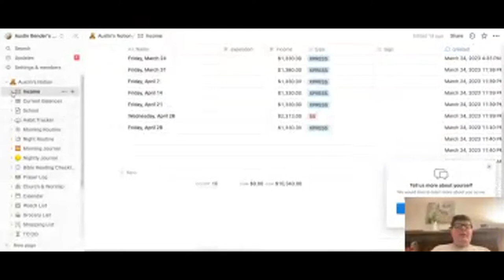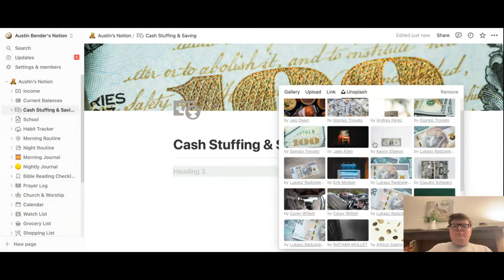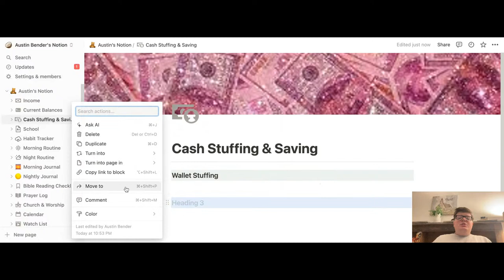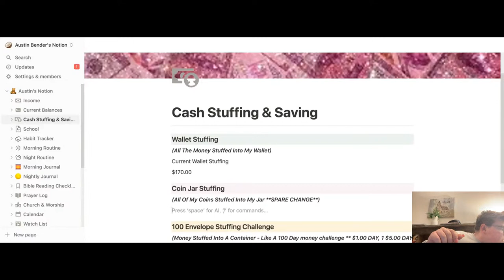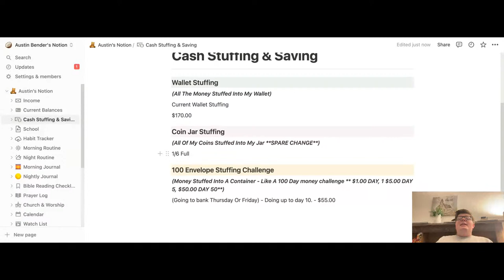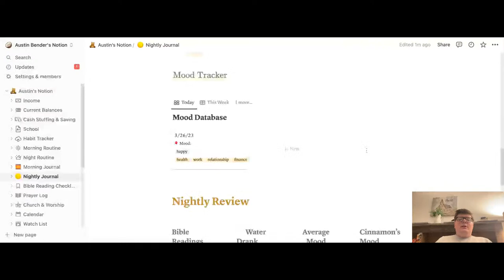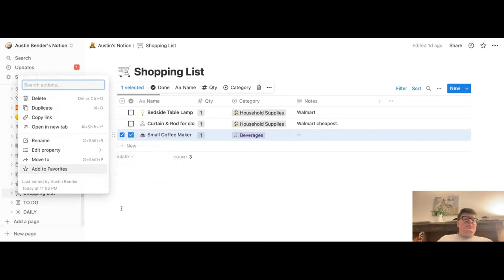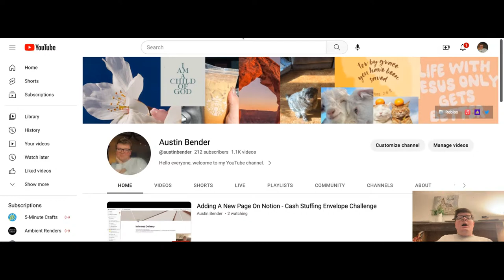Adding A New Page On Notion - Cash Stuffing Envelope Challenge